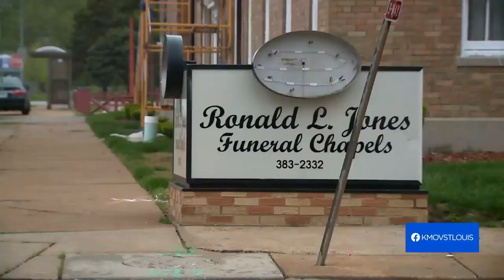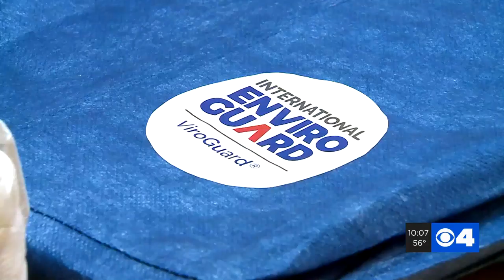St. Louis funeral director fighting to be considered frontline worker, get access to PPE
Ronald Jones is the director at Ronald L Jones Funeral Chapel in North City. He said not only is his supply of PPE low, he's also having a very hard time reordering it.